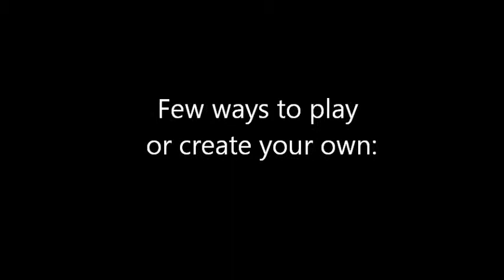Red dog, Blue dog Review - Orchard Toys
Ways of playing Red Dog, Blue Dog

I received this product from the company for free. However, they have not paid me for this review, and they do not exercise any editorial control over my review or anything else on this site.